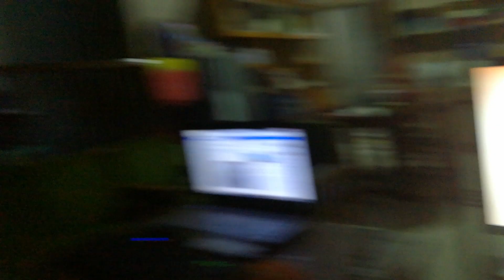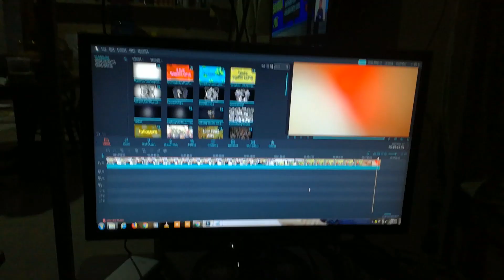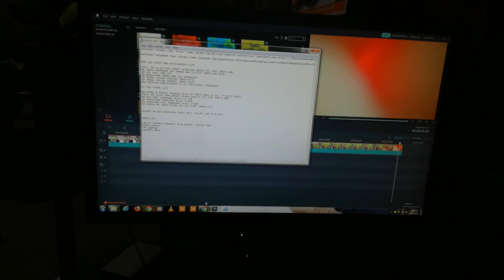SURALLAH DRAG RACE 2019 | SUPER STOCK CATEGORY | RAIDER 150 WARS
WAZZAP MGA PAPI BRAD, ITONG VLOG NA ITO IS ALL ABOUT DRAG RACE NA NAGANAP SA BARANGAY DAJAY SURALLAH SOUTH COTABATO, SO SHOUT OUT NGA PALA SA LAHAT NG MGA KALAHOK, AND THEN CONGRATS SA MOTO SPEED GENSAN, SILA ANG CHAMP SA SUPER STOCK CATEGORY, SOLID!

SO DI KO NA MASYADONG NAKUNAN ANG LAHAT NG EVENT MGA PAPS, KASI DI NA KINAYA NG AKING CAMERA. HEHE. KAYA ANG GINAWA KO NALANG IS MGA HIGHLIGHTS VIDEO'S, SO ENJOY WATCHING!

Miraie